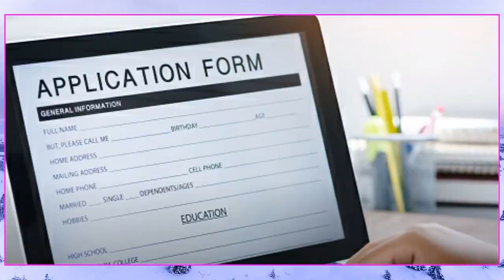Dry Fruits అమ్మడానికి మనుషులు కావాలి.! జీతం 35,000 వస్తుంది..Apply చేయండి Home Work Jobs